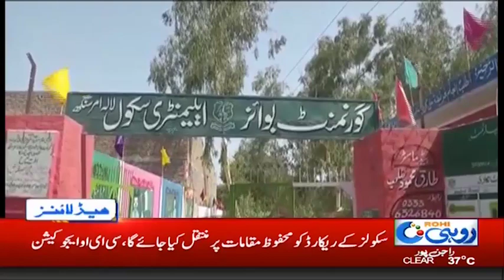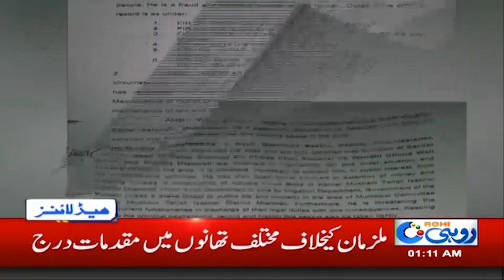News Headlines | 1:00am | 25 Aug 2019 | Rohi